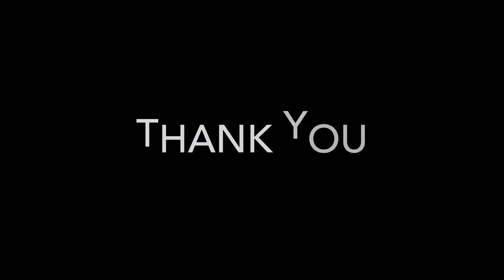Oru Kannil Theriyura by Venu K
Song from Muthal One - Album

Vocals by Venu K

It's a TPicsEnt Production

Recorded with iPhone